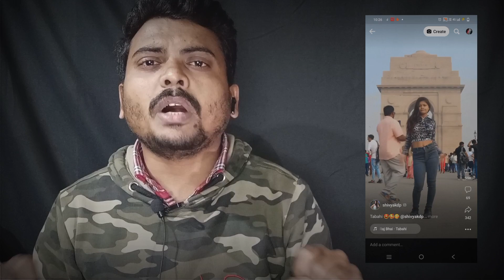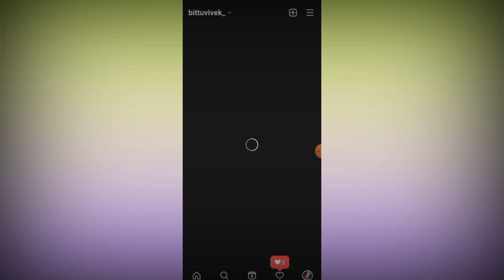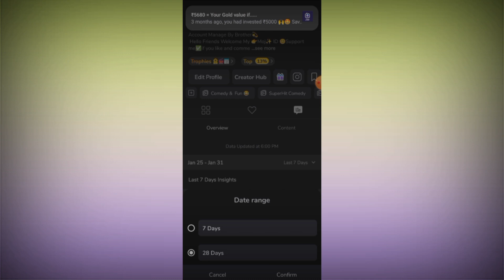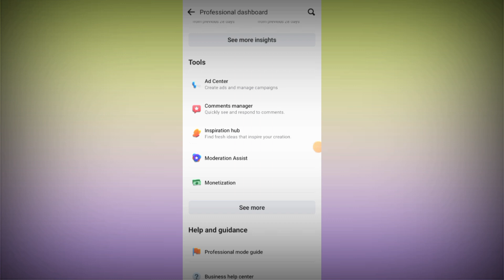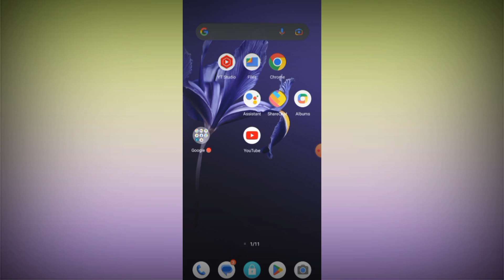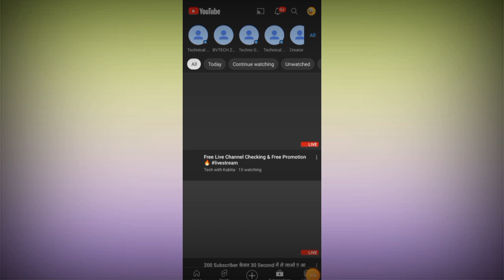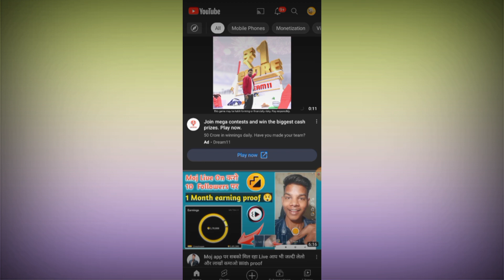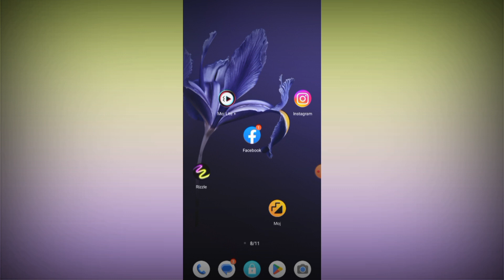Best Short Video App | 2023 में सबसे अच्छा कौन रहेगा | सबसे ज्यादा कौन सा App पैसा देगा ? | आसानी से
Best Short Video App | 2023 में सबसे अच्छा कौन रहेगा | सबसे ज्यादा कौन सा App पैसा देगा ? | आसानी सेbvtechzone

About This Video - Dosto Aaj Is Video Me Batane Wale Hai Best Short Video App Kaun Hai Jaha Aap Achhe Earning Kar Sakte Hai Aur Kuch Apps Ke Short Ke Bare Me Bhi Full Review Dunga Taki Pata Chal Paye Ki Aapke Liye Kaun Best Hai Aasha Karta Hoon Ye Video Aapko Bahut Pasand Ayega Thanks For Vist My Channel

Your Queries-

Best short video app
best short video app to earn money
top 5 best short video app 2022
best 5 short video app
best shorts video app
best earning app 2023
new short app